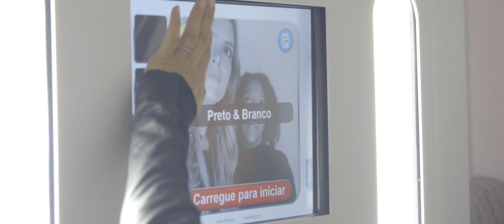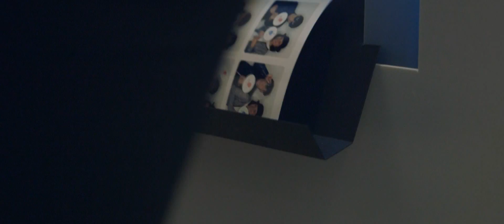Angelini | Open Day Barral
A Luneta esteve presente no Open Day Barral, da marca Angelini. Estes foram os melhores momentos.

Uma produção Luneta Films, em Fevereiro de 2015.